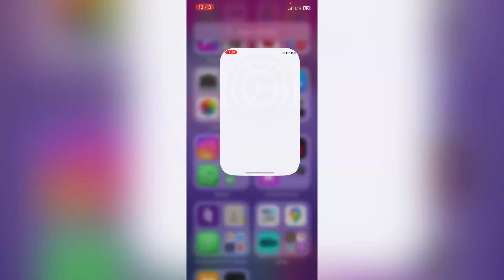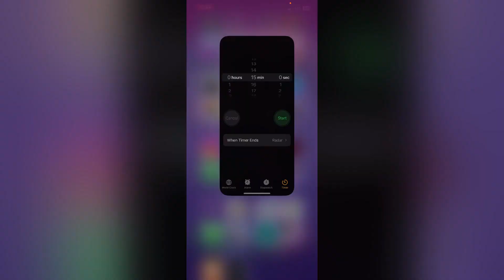iPhone Screen record kaise Kare ? How to record screen in iPhone ? iPhone Screen recorder ?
1) how to do screen recording iPhone 11?
2) screen recording kaise kare?
3) iphone screen recording with audio?
4) iphone screen recording 11?
5) iphone screen recording ?
6) iphone screen recording video?
7) iphone screen recording audio problem?
8) iphone screen recording settings?
9) iphone screen recording kaise karen?
10) how to screen recording in iphone 11?
11) screen recording iphone settings?
12) screen recording iphone 11?
13) iphone 11 me screen record kaise kare?
14) screen record kaise kare in hindi?